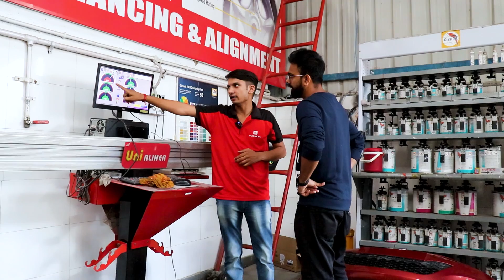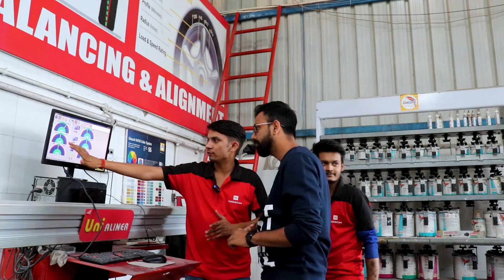MY CAR got SERVICE through VEHICLE CARE | BEST and CHEAPEST SERVICE for ALL CARS | SJ AUTOVLOGS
My New Channel where I post Travel Videos and Motovlogs : @sj vlogs

About Me :

Hi, I am Shubham and I make videos about bikes, cars and it’s accessories.

My Other Youtube Channel : @sjvlogsss

I make travelling videos on this channel, do check this channel once. I am damn sure you will love the content.

Thank you for showing interest in @SjAutoVlogs